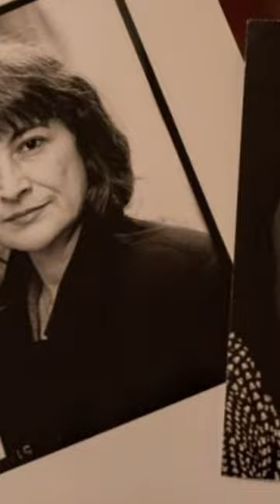Cum a ratat Nichita Stanescu Premiul Nobel - vezi tot documentarul in linkul de mai sus